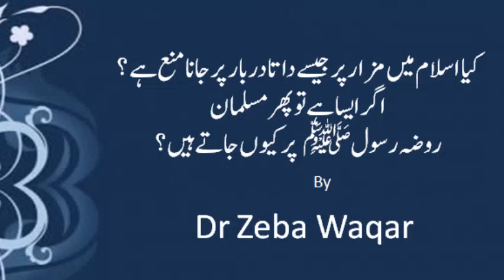کیا اسلام میں مزار پر جیسے داتا دربار پر جانا منع ہے؟